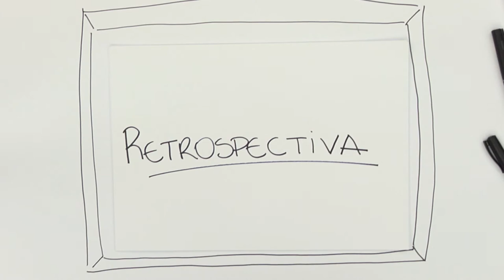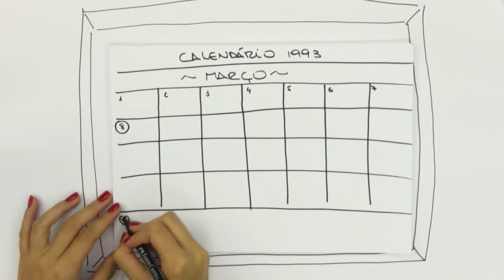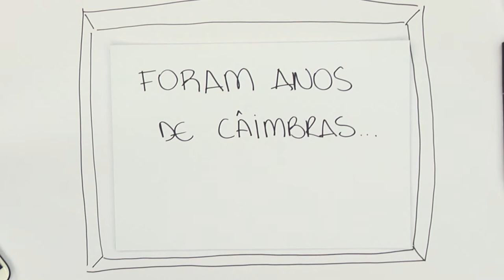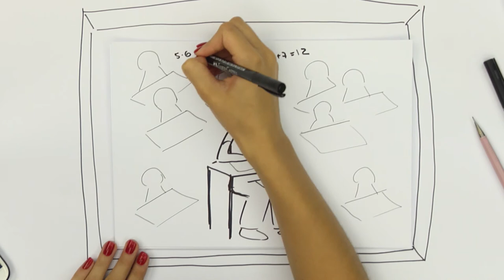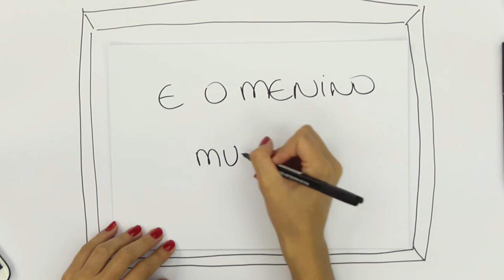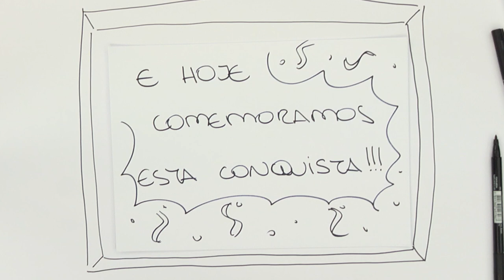Filipe Bonfante Dentista